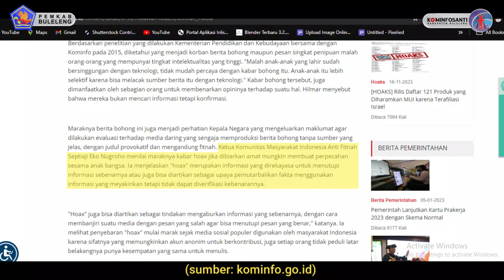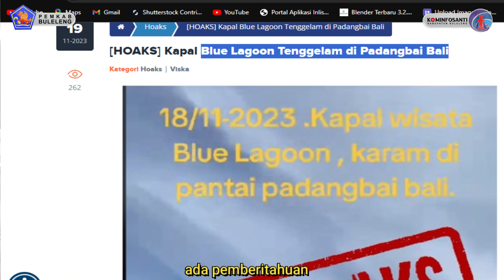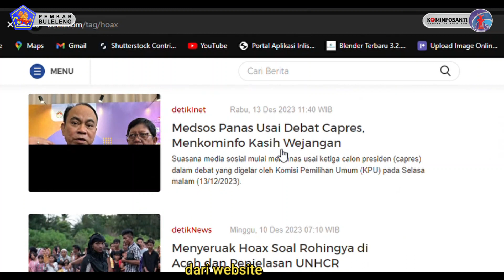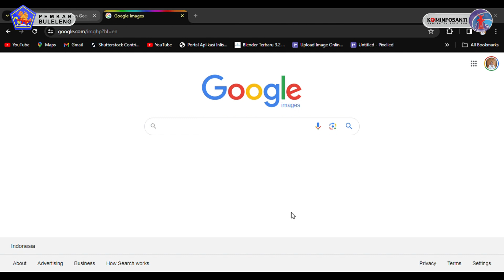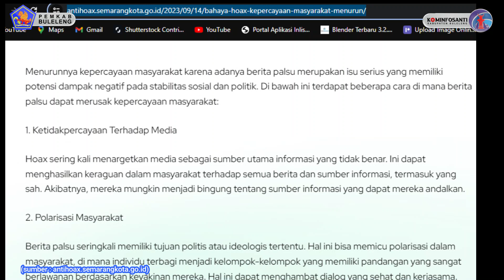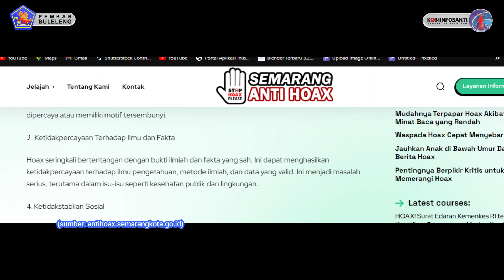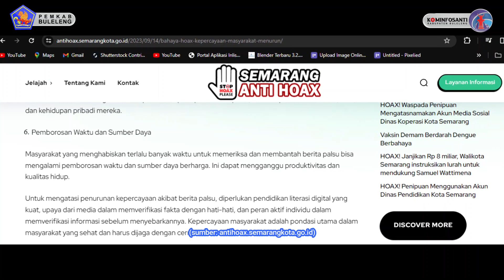STOP HOAX "SARING sebelum SHARING"